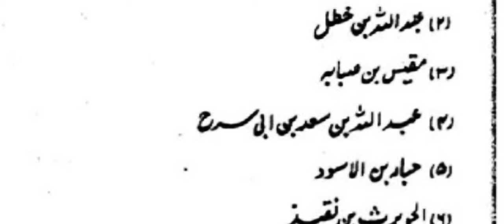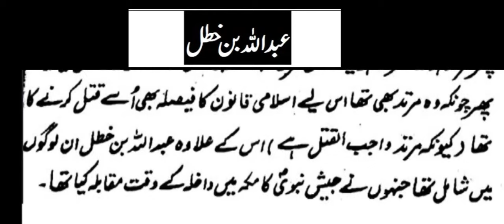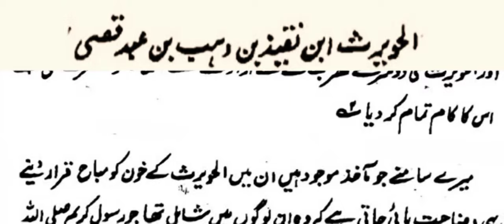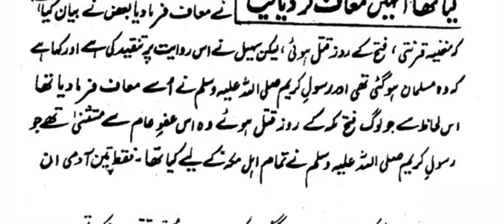Allama Zameer Akhther | Woh Saath Afrad KON?